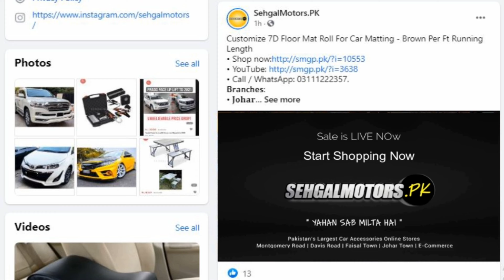Convert Fortuner Into Your Choice of Body Kit At Sehgal Motors | Fortuner LX570 Lexus V6 Body Kit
𝗢𝘂𝗿 𝗦𝗧𝗢𝗥𝗘𝗦 𝗔𝗡𝗗 𝗢𝗨𝗧𝗟𝗘𝗧𝗦:
1. Johar Town Branch: SehgalMotors.PK Store, 862-R Main Boulevard near Shadewal Chowk, Johar Town, Lahore.. Maps

2. Faisal Town Branch: SehgalMotors.PK Flagship Store, 8-C Main Faisal Town Road, Near Faysal Bank, Faisal Town, Lahore. Maps

3. Montgomery Road Branch: 57/5-R, SehgalMotors.PK Outlet, Main Montgomery Road, Near Bank Al-Habib & Soneri Bank, Lahore. Maps

4. Davis Road Branch: SehgalMotors.PK Building, 25/A Meer House, Opposite Tcs, Davis Road, Lahore. Maps

5. DHA Branch: SehgalMotors.PK Store , Opposite Phase 5 exit, Adjacent to Nawaz Sharif Interchange Ring Road, DHA, Lahore